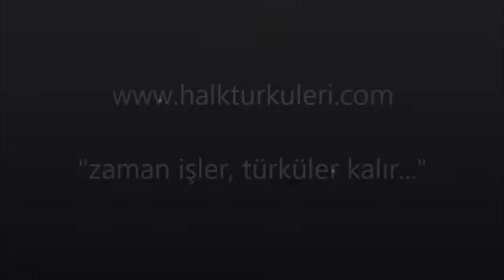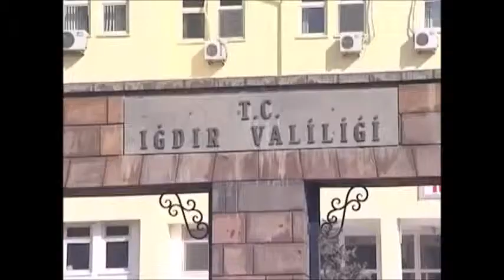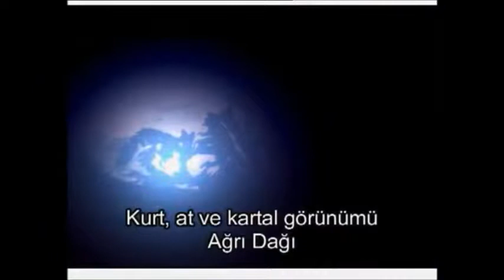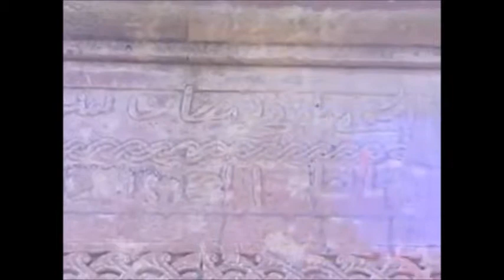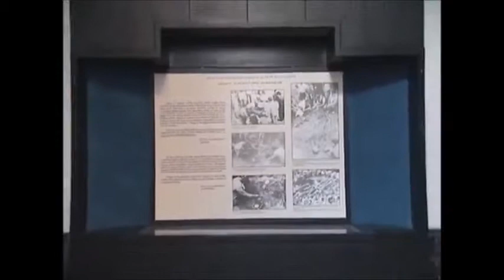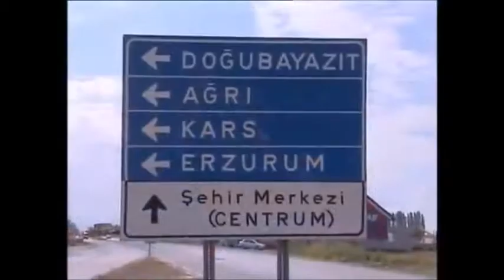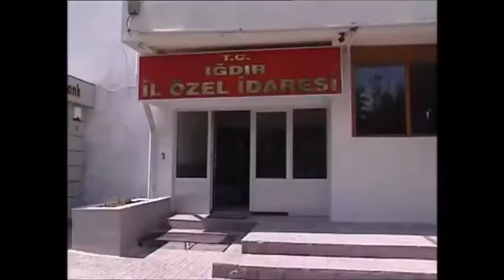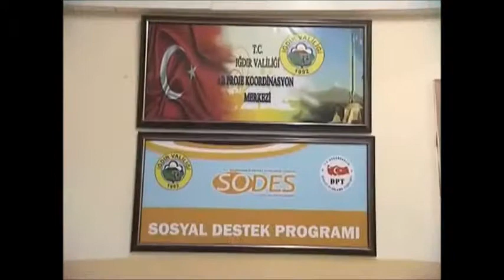Iğdır Yöresi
Türküleri anlamak için o türkünün yöresine de bakmakta fayda var. Toprağının ve yöresinin kokusunu taşıyan türküleri daha iyi anlamaya vesiledir aynı zamanda yöre tanıtım videoları. Gerçi bir türkü aslında daha ardına bakıldığında uzayıp giden bir yolun ve zamanın ürünüdür. Sonuç olarak bir yere aitmiş görünse ve kayıtlara öyle bile geçse, aslında ardında bırakıp geldiği, sürüklediği yüzlerce duygunun ve zamanın kapsülüdür, o günlerden bugünlere kadar gelen ve bizden sonraya uzayıp gidecek olan.

Sunmuş olduğumuz videolar genelde ilgili yörenin Kültür Müdürlüğü’nün ya da Valiliği’nin hazırladığı, hazırlattığı tanıtım amaçlı videolardır.

Türküler kadar güzel ülkemizi de tanımaya aracı olacağını düşünüyoruz. İyi seyirler.